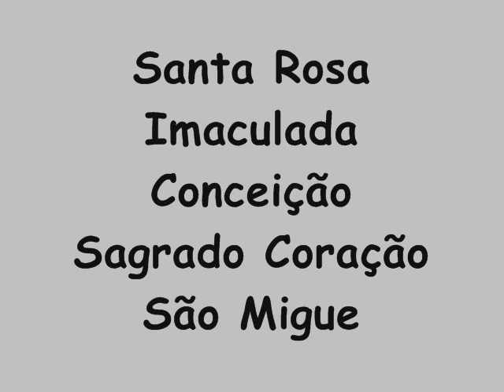Nossa fé... na pandemia; paróquia Santa Rosa de Lima!